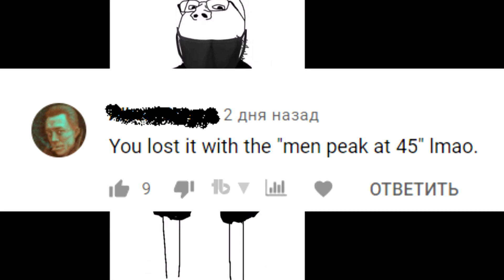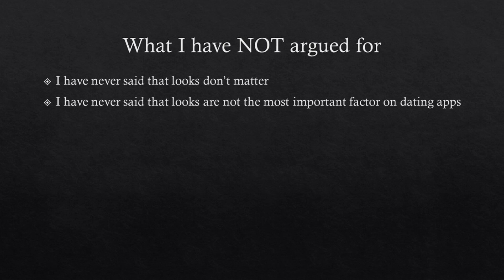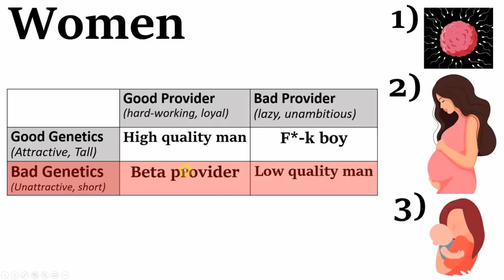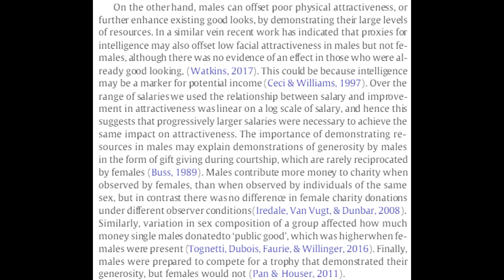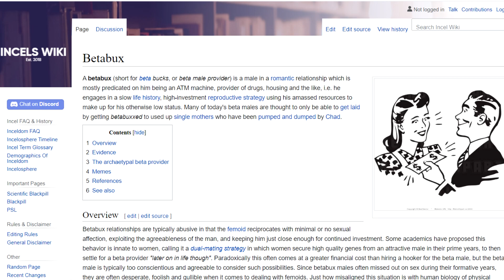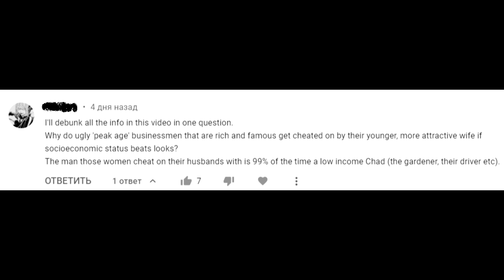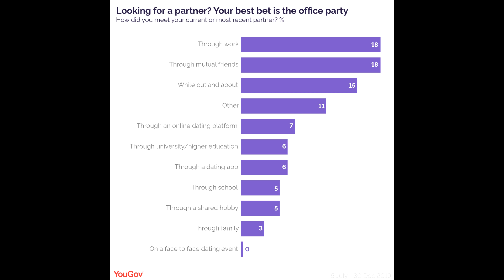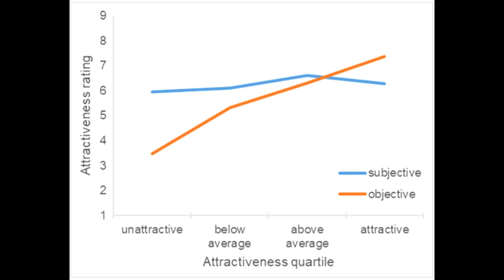A Message To The Incel Community | Wheat Waffles Response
This is a response video to Wheat Waffle’s “Who Cares More About Looks? Men or Women” video, as well as me tackling down the Alpha-fuxx, beta-buxx theory, and the current dating market. You may consider this to be my part two video of debunking the black pill.